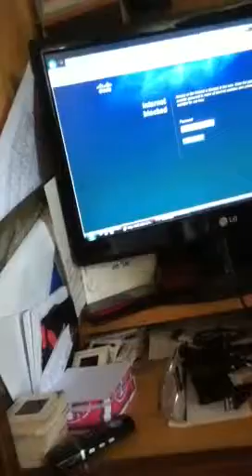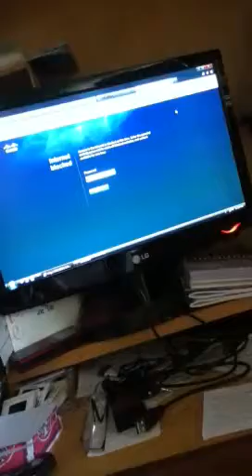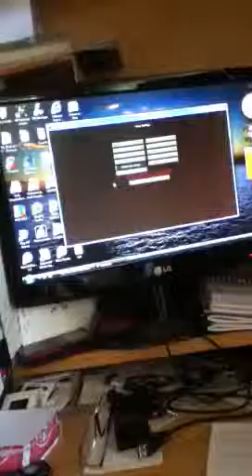Mine craft fail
Umm...I fail at mine craft